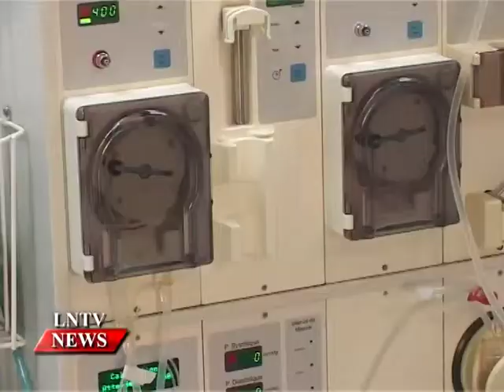Lao NEWS on LNTV: The France-Laos Medicine Organisation gives 10 hemodialysis.12/11/2014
VO The France-Laos Medicine Organisation gives 10 hemodialysis to improve the treatment of people with kidney disease.
INTRO:  The France-Laos Medicine Organisation has given 10 hemodialysis machines to Mittaphab Hospital, to improve the treatment of people with kidney disease.
STORY: President of the France-Laos Medicine Organisation, Dr Anin Sacdpraseuth, handed over the machines to Dr Tavanh, witnessed by hospital Deputy Director General Dr Phoukhieng Douangchack, doctors and nurses from the two sides, and other personnel.
Doctors at Mittaphab say the 10 machines, worth more than 100,000 euros, will enable at least 36 people with kidney disease to undergo dialysis at the hospital every day. The process takes four hours for each person .
Mittaphab Hospital now has 21 hemodialysis machines. The contribution from the association was invaluable in assisting people who had been in urgent need of regular dialysis, as there were not enough machines for everyone to use.